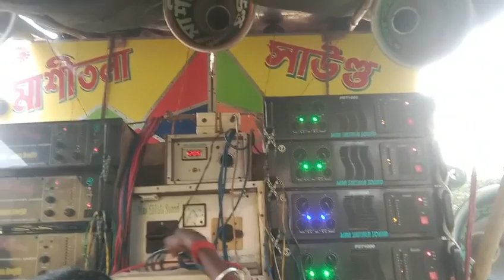Ma Sitola sound ♥️Mg Music At Kaslampur bondipur Bajche মা শীতলা সাউন্ড / এম জি মিউজিক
মা শীতলা সাউন্ড ♥️এম জি মিউজিক এটি কাসলাম পুর বন্দিপূর বাজছে